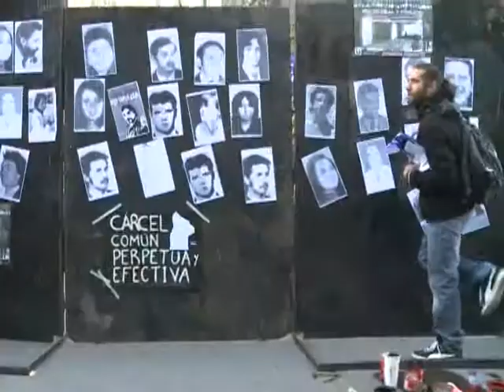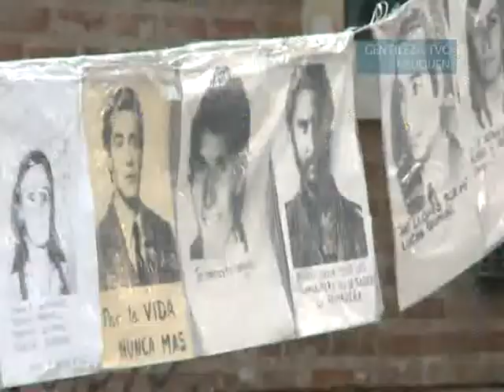Juzgan en Neuquén a 24 represores por la causa "La Escuelita II"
Comenzó en el Tribunal Oral Federal de Neuquén, el juicio oral y público a 24 represores acusados de delitos de lesa humanidad cometidos en las provincias de Rio Negro y Neuquén, durante la última dictadura militar.

La audiencia es presidida por el Juez Orlando Coscia junto a los vocales, Eugenio Krom y Mariano Lozano en la causa que se conoce como "La Escuelita II", en alusión al Centro Clandestino de Detención que funcionó en el batallón militar de Neuquén en ese entonces.

En 2008 se realizó en Neuquén el primer juicio por las consecuencias del terrorismo de Estado implementado por la dictadura, en el que fueron condenados ocho ex militares que también están imputados en este nuevo proceso.

El ex agente civil de inteligencia, Raúl Guglielminetti, es otro de los procesados junto a ex miembros del Ejército, Gendarmería y también de la policía provincial de Río Negro.

Por video conferencia, el juicio es seguido en la Cámara Federal de Bahía Blanca por los imputados Oscar Lorenzo Reinhold y José Ricardo Luera, y en el Consejo de la Magistratura de Buenos Aires, por el militar retirado Osvaldo Antonio Laurella Crippa.

El único imputado que no se presentó al debate -por razones de salud- es el ex jefe de inteligencia del Comando de la Sexta Brigada de Neuquén, Mario Alberto Gómez Arenas.

Durante esta primera jornada se inició la lectura de la requisitoria fiscal por los casos de 39 víctimas de la región, seis de las cuales permanecen detenidas-desaparecidas.

La delegada en Neuquén de la Secretaría de Derechos Humanos de la Nación, Beatriz Gentile, asistió al juicio en su calidad de querellante en la causa.

En declaraciones a Télam, Gentile dijo que "se concreta algo que tendría que haber sido hace dos años y por lo tanto este inicio es central. También es importante la presencia de todos los imputados escuchando la acusación que me parece fundamental".

"Cada vez que uno escucha el relato de lo sucedido confirma aún más la necesidad de hacer justicia en la Argentina, de modo que estoy conforme y con la expectativa de lograr condenas para los represores", agregó.

La dirigente de la Asamblea por los Derechos Humanos de Neuquén -APDH-, Noemí Labrune, manifestó que "estamos gozando de este momento que no se hubiera dado si alguien hubiera aflojado y suponemos que el juicio va a ser muy interesante para toda la comunidad".

Precisó que "se van a ver aspectos de la represión, la organización de inteligencia y la participación de otras fuerzas que no fueron conocidas durante el primer juicio realizado en 2008".

Inés Ragni, Madre de Plaza de Mayo, expresó que "ninguno de nuestros hijos está para decir la verdad, pero ahora ellos (por los acusados) tienen la oportunidad de hacerlo".

"Nosotros les seguimos exigiendo cara a cara que digan qué es lo que han hecho, quien se llevó a nuestros hijos, quien los torturó y que pasó con ellos. Mientras no digan la verdad vamos a seguir en la calle", enfatizó Ragni.

Un momento de tensión se vivió dentro de la sala cuando las Madres, junto con familiares de una de las víctimas, repudiaron a los represores, que permanecían sentados en sus sillas separados del público y de la prensa por un vidrio.

La sala fue desalojada algunos minutos, hubo un cuarto intermedio y poco después se reanudó la audiencia.

Frente al Tribunal, se concentró desde la mañana temprano un nutrido grupo de manifestantes, quienes arrojaron huevos a los represores cuando eran introducidos al edificio por los uniformados que los custodiaban.